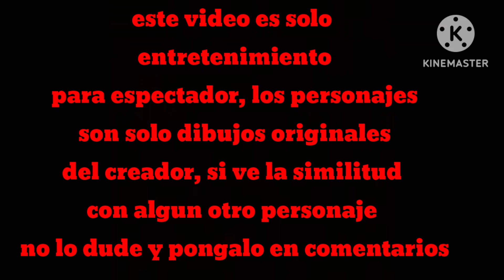El mundo perruno primer teaser trailer